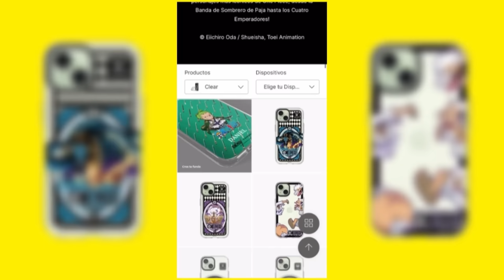ONE PIECE 1099 REACCION - EL COMIENZO DEL FINAL!!!